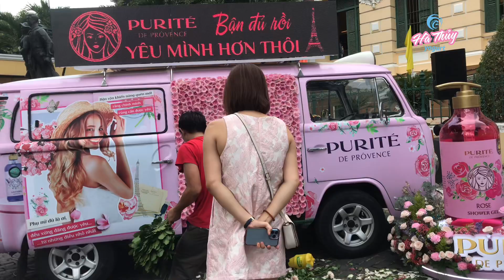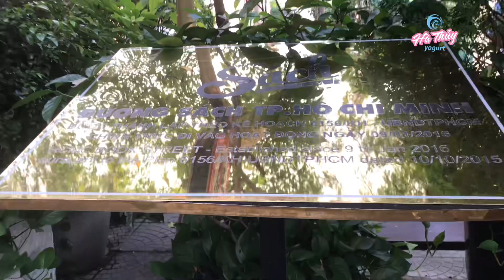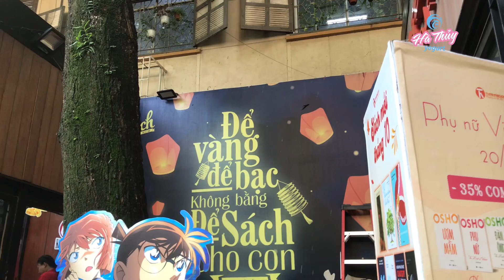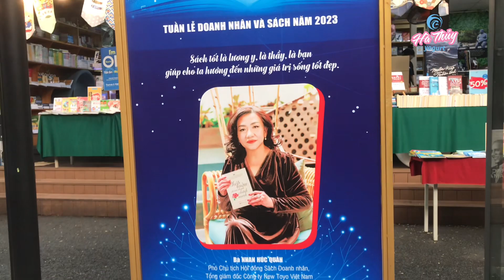Giới thiệu sản phẩm - trang trí xe hoa - hương thơm Pháp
PURETÉ THERMALE lotion tonique perfectrice chính hãng Vichy Laboratoires
PURETÉ THERMALE lotion tonique perfectrice của hãng Vichy Laboratoires là một sản phẩm chăm sóc da giúp hoàn thiện làn da theo nhiều cách khác nhau. Dưới đây là giới thiệu về sản phẩm này:

Mô tả:

– Tên sản phẩm: PURETÉ THERMALE lotion tonique perfectrice
– Thương hiệu: Vichy Laboratoires
– Xuất xứ: Pháp
– Dung tích: Có nhiều lựa chọn: 200ml, 400ml,…
– Loại da sphù hợp: Mọi loại da, đặc biệt là da hỗn hợp và da dầu
– Công dụng:
– Làm sạch sâu, loại bỏ bụi bẩn, bã nhờn và tế bào chết còn sót lại sau khi rửa mặt.
– Giúp thu nhỏ lỗ chân lông.
– Cân bằng độ pH cho da.
– Giúp da hấp thụ các sản phẩm dưỡng da tiếp theo tốt hơn.
– Thành phần:
– Nước khoáng Vichy: Giàu khoáng chất có lợi cho da như canxi, magiê, silica giúp làm dịu và củng cố hàng rào bảo vệ da.
– Salicylic Acid: Một loại beta hydroxy acid (BHA) giúp tẩy tế bào chết nhẹ nhàng, làm thông thoáng lỗ chân lông và giảm mụn.
– Axit hyaluronic: Một chất giữ ẩm tự nhiên giúp dưỡng ẩm cho da.
– Glycerin: Một chất giữ ẩm giúp dưỡng ẩm và làm mềm da.
– Sodium PCA: Một chất hút ẩm giúp da hấp thụ nước từ không khí.
– Hướng dẫn sử dụng:
– Sử dụng sau khi rửa mặt với sữa rửa mặt.
– Đổ một lượng vừa đủ lotion tonique vào bông tẩy trang.
– Lau nhẹ nhàng khắp mặt và cổ, tránh vùng mắt.
– Sử dụng ngày 2 lần sáng và tối.
– Lưu ý:
– Tránh tiếp xúc với mắt.
– Nếu da bạn nhạy cảm, hãy thử trước trên một vùng da nhỏ trước khi sử dụng trên toàn bộ khuôn mặt.

Ưu điểm:

– Làm sạch da sâu nhưng không gây khô căng.
– Giúp thu nhỏ lỗ chân lông và làm sáng da.
– Dưỡng ẩm cho da.
– Thích hợp cho mọi loại da.

Nhược điểm:

– Không có nhược điểm đáng kể.

Đánh giá chung:

PURETÉ THERMALE lotion tonique perfectrice của hãng Vichy Laboratoires là một sản phẩm chăm sóc da hiệu quả, nhẹ nhàng và phù hợp với mọi loại da. Sản phẩm giúp làm sạch sâu, thu nhỏ lỗ chân lông và cải thiện kết cấu da. Nếu bạn đang tìm kiếm một sản phẩm dưỡng da chất lượng, PURETÉ THERMALE lotion tonique perfectrice là một lựa chọn đáng cân nhắc.